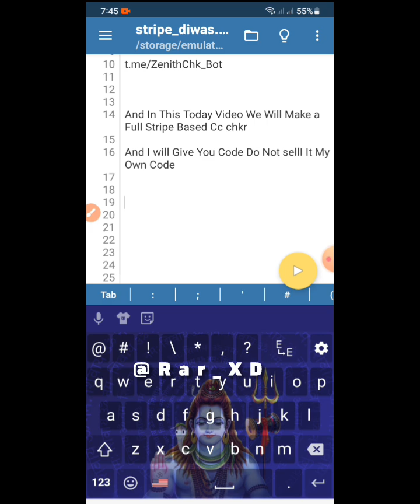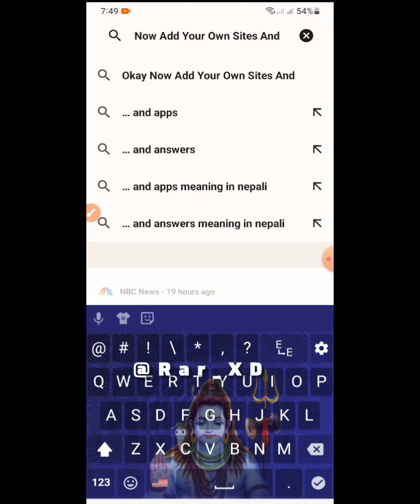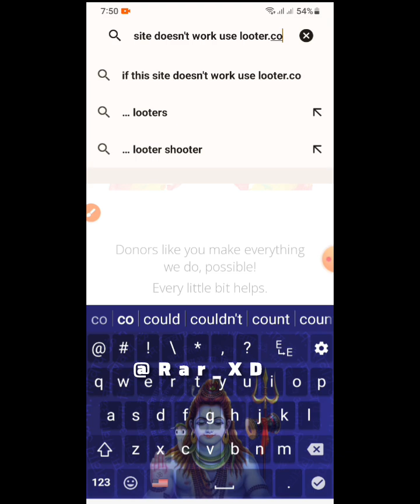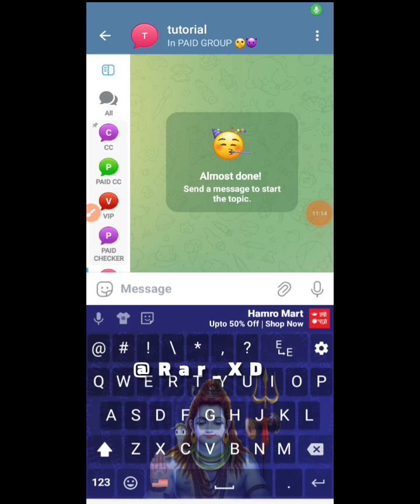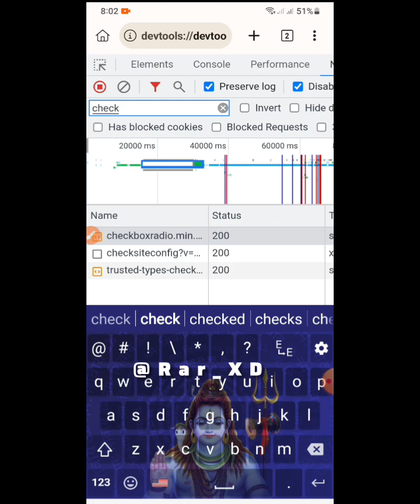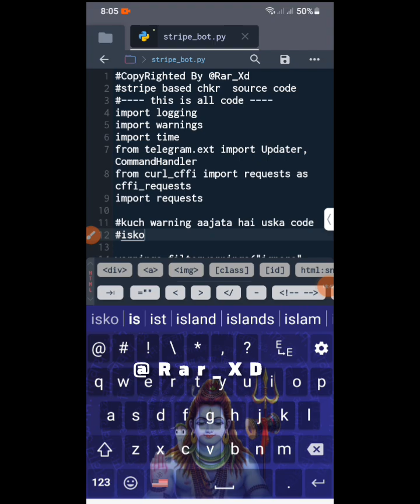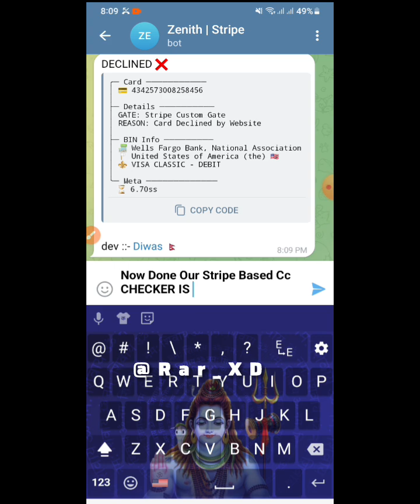💳️ How To Make Stripe Based Cc Checker Telegram Bot || Live Api Capturing || By @Rar_XD ♦️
💳️ How To Make (/au)  Stripe Based Cc Checker Telegram Bot || Live Api Capturing || By @Rar_XD ♦️

x2

x3

Hashtag

Code

How To Make Cc CC CHECKER

Made By Diwas

Codded By Diwas

Editor Diwas

Song  Babal Diwas

दिवस 🇳🇵